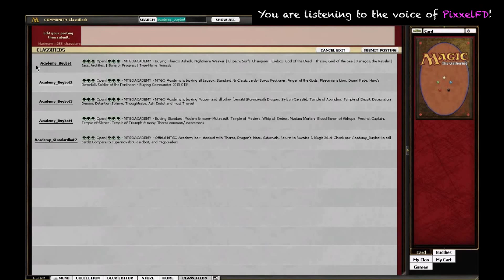Eternal Warrior #19 - Round 3, Legacy Matches w/ Cheerios, 8 Apr. 2014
You can watch these videos without streaming ads on our

If you'd like to watch the rest of the series on Youtube, you can find the playlist

RexDart is an attorney and eternal format-enthusiast whose Magic accomplishments include finishing in the Top 16 of a SCG Legacy Open, winning Classic League Qualifier 4 in the 2012-13 season, and reaching the semifinals of the Classic Quarter Invitational in July 2013. RexDart enjoys drafting old formats and is excited about the prospect of competitive Vintage play on Magic Online.